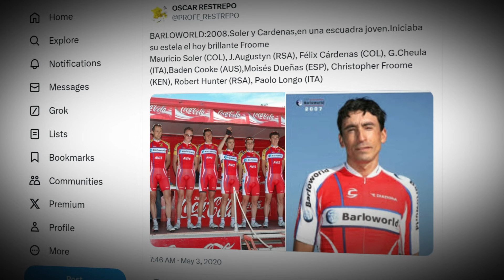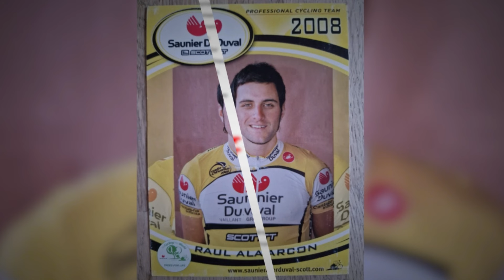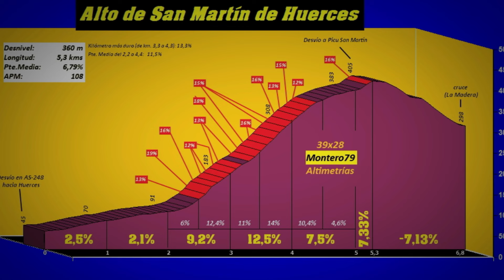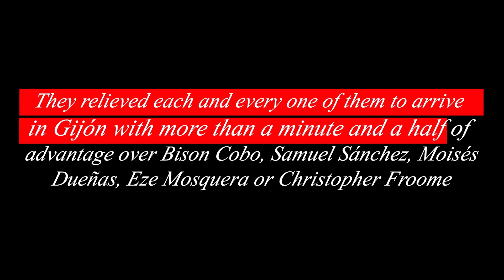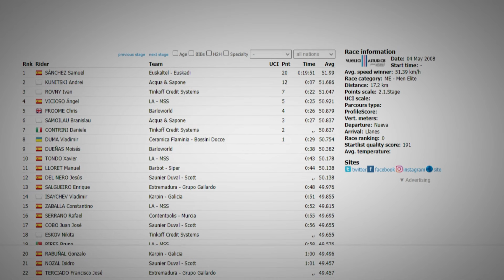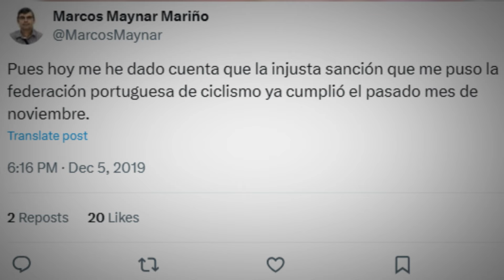Chris Froome a été Humilié par le Dr Maynar (HILARANT!)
Chris Froome 2024 est l'un des cyclistes les plus importants au monde. Bien qu'il donne actuellement du fil à retordre à Sylvan Adams'Israël en se rendant à des courses de village comme le Tour du Rwanda et en hésitant à l'incorporer au Tour de France 2024, dans le passé, le vainqueur de 7 grands tours a toujours été l'un des plus grands exposants contre le dopage dans l'histoire du cyclisme. Cependant, lors de la Vuelta Asturias 2008, un Christopher Froome débutant a appris du Dr Marcos Maynar, aujourd'hui connu pour avoir géré la carrière de Miguel Angel Lopez Superman Lopez, qu'un plus un font sept et que le dopage est les parents.